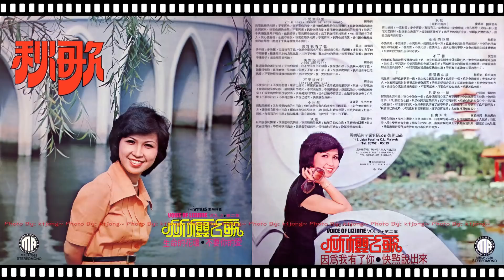林櫻 - 不要你的愛